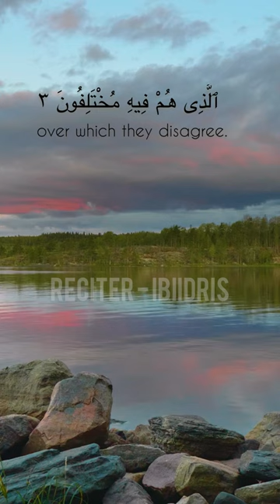OPENING SURAH NABA